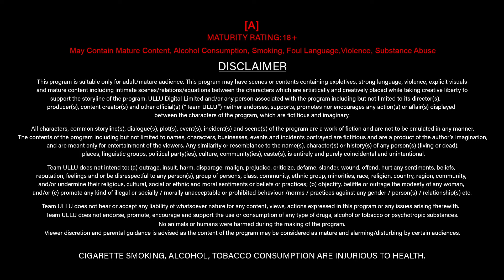Ladke Ne Kiya Girlfriend Ko Ignore | Badan | Episode - 02 | Subscribe Ullu App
Ashwin is a hopelessly romantic guy. His life turns upside down when he falls in love with Nikki, only to realise later that she is happily married. Nikki becomes violently obsessive with Ashwin when he decides to leave her, leaving Ashwin in a fix where all roads leads to disaster and misfortune!